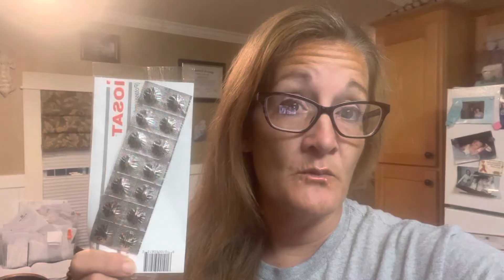Radiation Pills just in case the SHTF: USDA Community Garden Update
Find out what type of anti radiation pills to purchase for your family. Review of the updated USDA Community Garden Program.